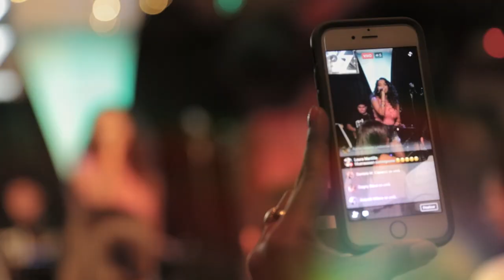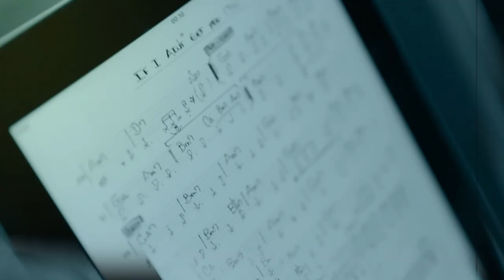NARDA - EN VIVO (VIDEO OFICIAL)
Narda Pumarada presenta un show NardaEnVivo en el que presenta baladas, pop, R&B, disco, soul y música peruana con aires frescos acompañada por los Chaivers.